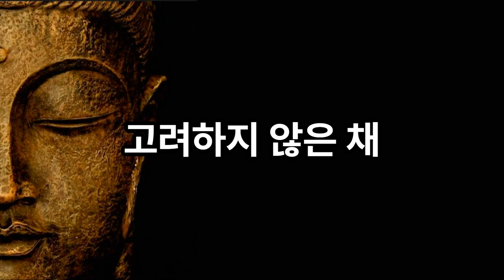빨리 손절해야 하는 인간관계 특징ㅣ나를 병들게 하는 사람을 끊어내는 방법ㅣ인간관계ㅣ악연ㅣ석가모니ㅣ좋은말ㅣ오디오북ㅣ처세술